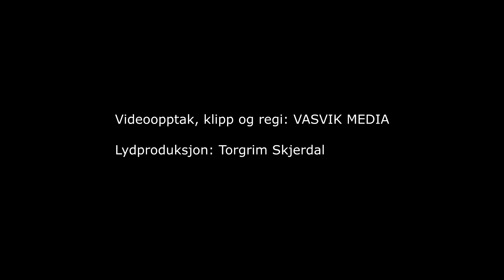(5586) Elisabeth Walderhaug: Jeg vil sitte på Guds fang (T: Gro Hoffseide)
Opptak fra sanghelg i Fosnavåg konserthus 1.-3. sep 2023
Arrangør: Imf Sunnmøre og P7 Kristen riksradio.
Lydmiks levert av Torgrim Bødalen, Konserthuset Fosnavåg.